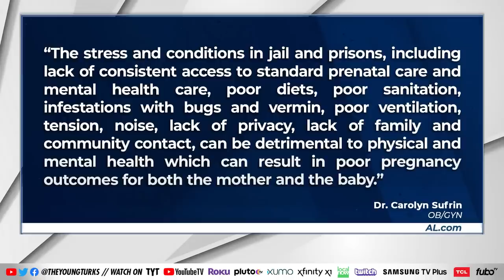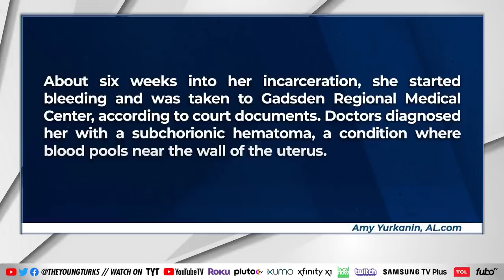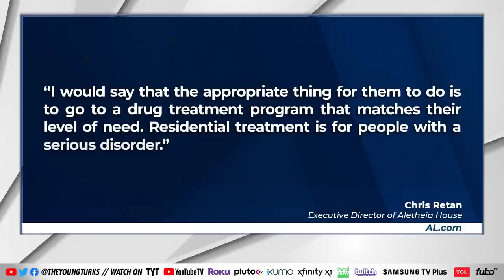"Pro-Life" State Locks Up Pregnant Woman Then Put Her In A Disgusting and Dangerous Cell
A pregnant woman was held in an Alabama jail for three months in an effort to 'protect her fetus' after she was arrested for marijuana possession. Ana Kasparian and Cenk Uygur discuss on The Young Turks.

"An Alabama jail incarcerated a pregnant woman for months after she said she smoked pot, refusing to release her unless she entered drug rehab.

The woman incarcerated in Alabama, 23-year-old Ashley Banks, said she was incarcerated at around six weeks into her pregnancy, according to a Wednesday report by AL.com. After six weeks of being jailed, she started to bleed and continued to do so for another five weeks, AL.com reported. She was forced to sleep on the floor due to overcrowding, she said, even after being diagnosed with a condition that heightened her risk of miscarriage.

Specialists repeatedly ruled that Banks didn’t qualify for free addiction services, leaving her unable to go to rehab.

“I have reckless murder cases where defendants have been released on bond,” said Banks’ attorney Morgan Cunningham, AL.com reported. “Requiring her to go to rehab is not Constitutional.”

220809  TA03 Pro Life State Locks Up